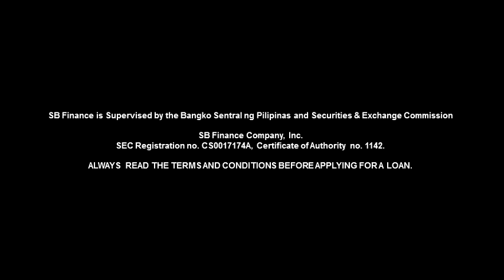Zuki App by SB Finance MotorsikLoan Radio Commercial Jingle (2022) (R3F's Version)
This jingle is from MotorsikLoan

SB Finance is Supervised by the Bangko Sentral ng Pilipinas and Securities & Exchange Commission

SB Finance Company, Inc.
SEC Registration no. CS0017174A, Certificate of Authority no. 1142.

Zuki App by SB Finance: Ang suking loan app, download na, sa SB Finance, Dito pwede!

ThouShallNotSteal (Exodus 20:15)
HuwagMagnakaw (Exodus 20:15)
YOUR OWN